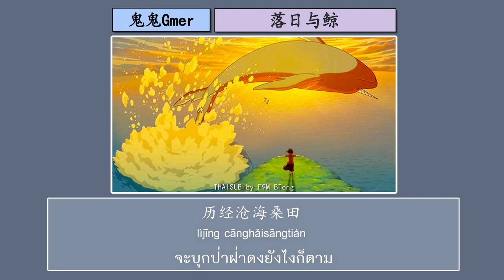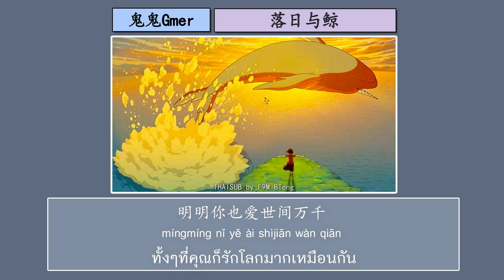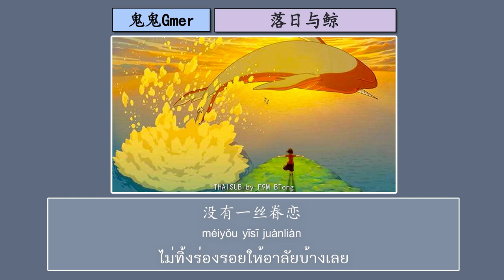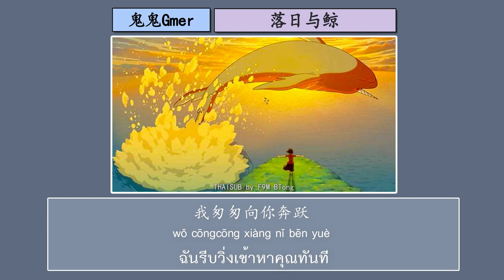[THAISUB/PINYIN] 鬼鬼Gmer - 落日与鲸 // luòrì yǔ jīng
ภาพประกอบจากเรื่อง Big Fish And Begonia ปลายักษ์กับบีโกเนีย 2016
(สมมติว่าเป็นปลาวาฬแล้วกันนะคะ แต่ที่จริงในภาพเป็นโลมาค่ะ ฮ่าๆ)

Big Fish And Begonia  เป็นอนิเมชั่นที่น่าสนใจจากประเทศจีน เรื่องราวเกี่ยวกับชุน นางเอกที่มีพลังควบคุมเสกสรรค์ต้นไม้ใบหญ้า ซึ่งเธอได้เลี้ยงลูกโลมาเอาไว้ตั้งแต่เด็ก และชิว เพื่อนชายของชุนที่คอยดูแลเอาใจใส่กันตลอดจนโต ซึ่งชุนสามารถที่จะติดต่อพูดคุยกับโลมาแดงซึ่งเป็นวิญญาณหนุ่มชาวประมงในร่างปลาที่เธอเลี้ยงมาตั้งแต่เล็ก ซึ่งเหตุนี้จึงทำให้มีเหตุการณ์แปลกประหลาดต่างๆมากมายเกิดขึ้นเพราะว่าเธอได้ทำผิดกฎของโลกภูติ